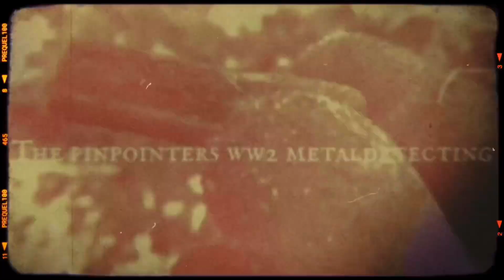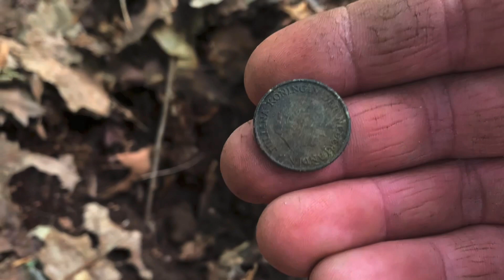WW2 METALDETECTING we found a 105 MM HOWITZER AMMUNITION BOX in a very very good condition..!